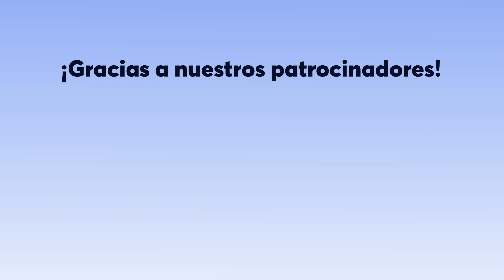Temperaturas extremadamente calurosas en México.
Podrían presentarse algunas tormentas aisladas.

Centroamérica con calor y lluvias.

Pronóstico para hoy 11 de abril: México, Centroamérica y el Caribe.